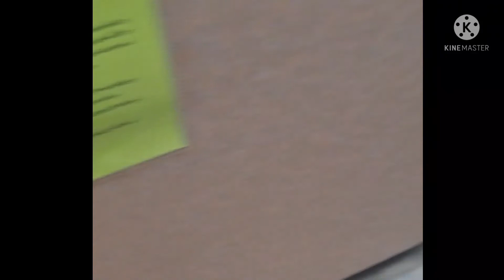I Got That Good,Good News 😲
If you can and are able Any and all donations are greatly appreciated during this time of family crisis. :)